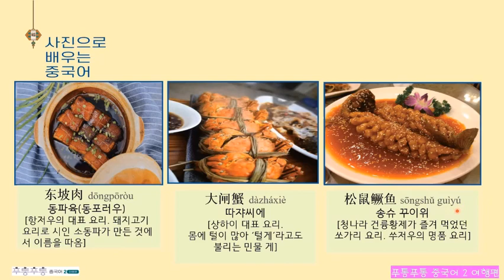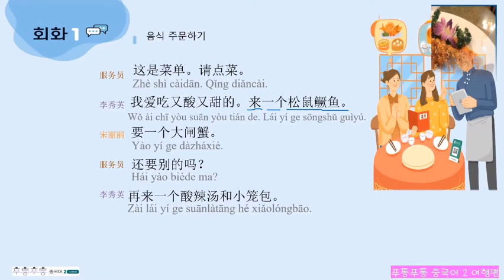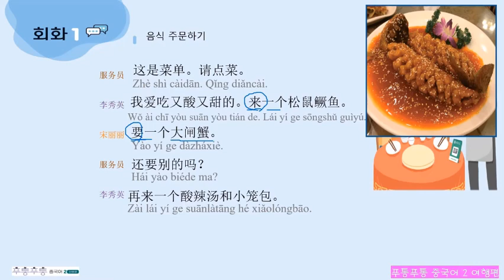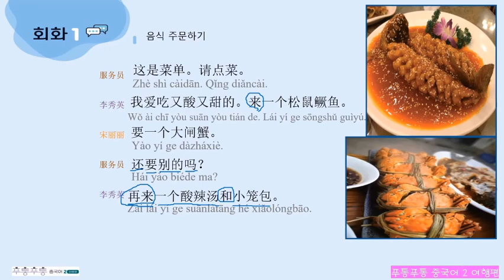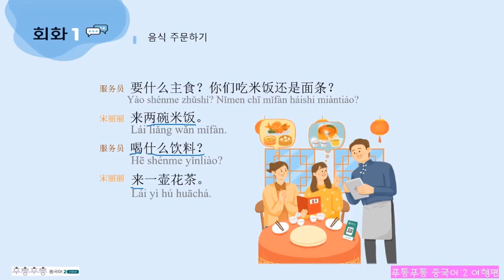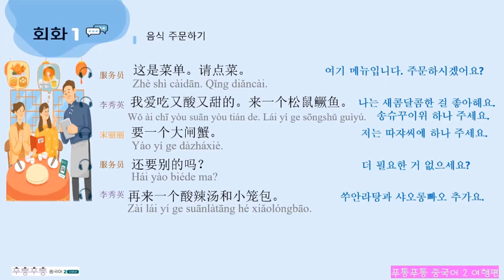[#175 하루 한 문장 중국어] "공기밥 두 그릇 주세요." 중국어로 어떻게 말할까요?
교재: [푸통푸통 중국어 2 여행편], 시사중국어사 출판사, 2020, 09.